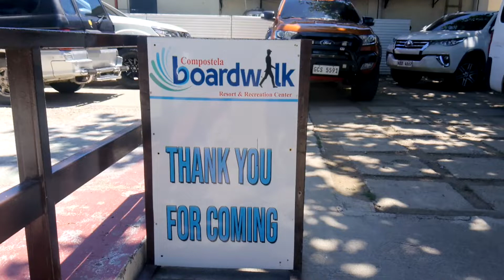Boardwalk Resort Compostela Cebu